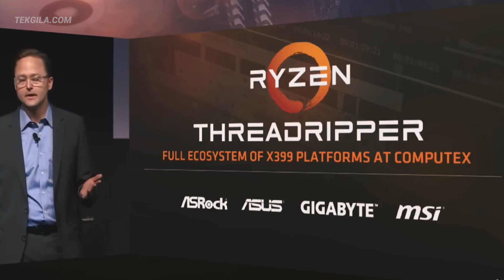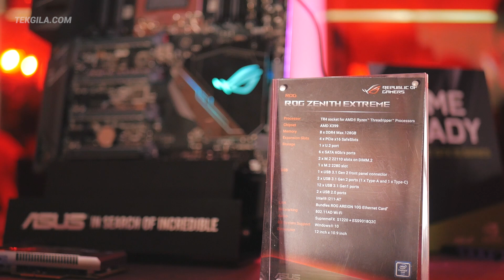ASUS ROG Zenith Extreme X399 | COMPUTEX 2017 | Bahasa Malaysia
► Terima kasih kepada ACER MALAYSIA kerana sponsor trip ke COMPUTEX 2017!
► Peralatan Yang Digunakan Untuk Video

Musik - Find A Way
Artis - Lakey Inspired